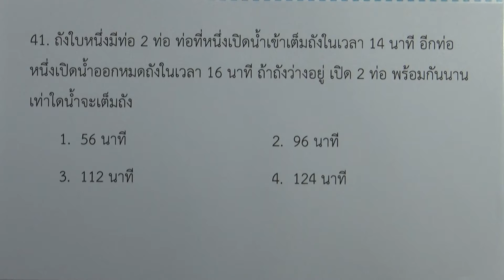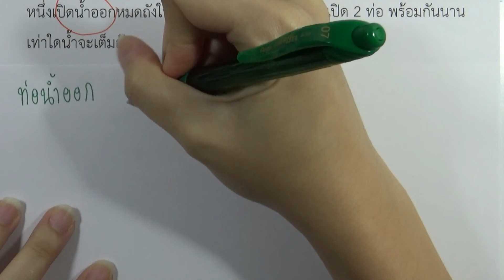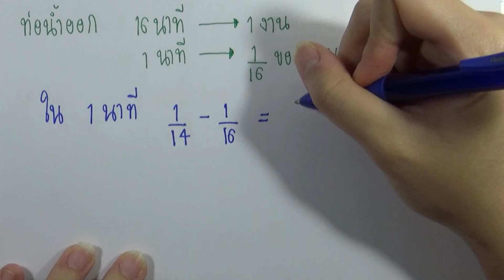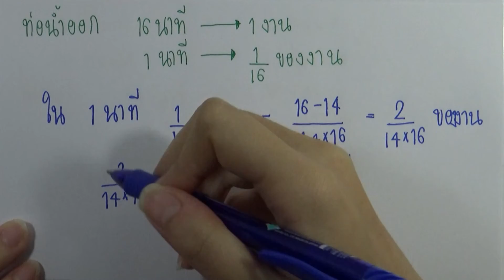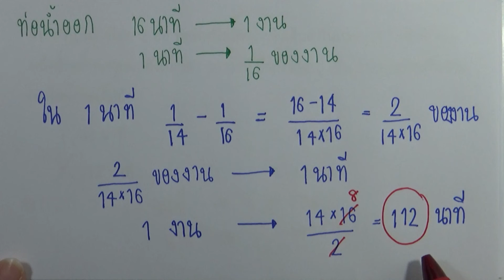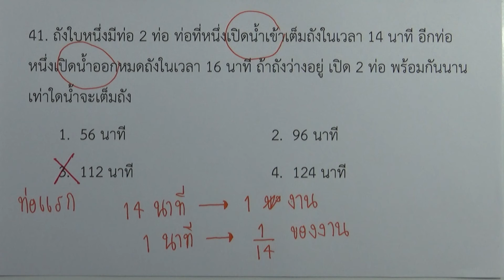ข้อสอบคณิตศาสตร์ เข้าเตรียมอุดมฯ ปี2545-2548 ข้อ41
ข้อสอบคณิตศาสตร์ เตรียมอุดมฯ ปี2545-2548